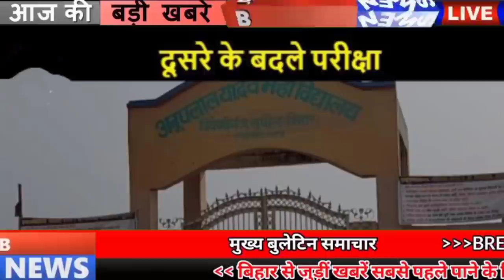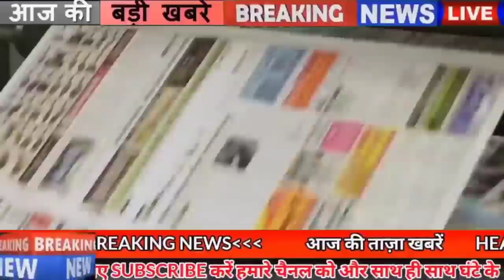Daily Bihar news 27th Feb.2021.Info of Bihar Police,Patna High Court,Corona vaccination,Sheohar,JDU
Daily latest bihar news of all districts in Hindi i.e.27th February 2021.Info of Bihar Police, Run for Health program,Tejashwi Yadav,Bihar Panchayat elections,Patna High Court, corona vaccination in Bihar, Simanchal trains, Bihar wrestler

1. Reserve Bank of India (RBI) vacancies
You can fill the application by visiting the official Apart from this, you can get all the information related to these posts by going to the weblink given in the description box below.
2. Quarters made for doctors and personnel in 12 districts of Bihar
3. 13 companies of Bihar got approval to install cng kit in trains
4. Near the ancient ancient banyan tree of Sheohar, you will see a lot of special things
5. Bihar and Odisha travel from Jharkhand
6. Now license and registration of such vehicles can be canceled in Bihar
7. BiharPolice constable recruitment exam admit card released
8. Supplementary budget presented in the House for 2020-21
9. Head Sarpanch bat
Before the Panchayat elections, instructions have been issued to the elected representative of two and a half lakh Panchayat and Kachari to pay the arrears of salary soon. Special instructions have been issued by the Panchayati Raj Department to all the districts regarding this. A total of 112 crores has also been instructed to release the amount of allowances in this amount from August 2020 to February 2021,
10. RunforHealthprogram organized on the occasion of Police Week
11. The amount of new value of mid-day meal will now go to the students' account
12. CPI Male will conduct assembly march on 1 March

13. Tejashwiyadav anger against officials
14. Those who delayed willfully in the filing of land rejected
It is often heard that the officials are not disposing of the land filing in time, however now the strictness will be shown against the officers who do so, the government has fixed a time period of 15 days in this regard. Bihar Revenue Minister Ram Sundar Rai has said that action will be taken against the officials for deliberately delaying the filing of the land. Let me tell you that the process of the filing and dismissal by the leaders of various political parties in the Legislative Council is going slow. In order to answer the allegations leveled against, he said this.
15. Patnahighcourt issues instructions in EVM case in BiharPanchayatelections
Panchayat elections are going to be held soon for about 2 lakh 90 thousand posts in the state, while this time, preparations were being made to conduct elections through EVM, although Bihar was not getting the consignment of EVM due to which only this matter was Patna It was sent to the High Court, under which the High Court has now issued a statement and has heard the decision under which the High Court has directed the EVM dispute to the State Election Commission and the Election Commission of India to settle the dispute with mutual consent. In the first hearing itself, this decision has been pronounced by the Patna High Court.
16. Education Minister gave his statement regarding inter-evaluation work
After the completion of the matriculation examination in Bihar, the evaluation of the Inter is starting, the preparations are being done to evaluate the copies of the Inter in two phases, on which questions were raised in the Bihar Legislative Council, after which the Education Minister gave his statement Issuing that teachers will no longer be forced to do assessment work in both shifts, after which the Bihar Vidyalaya Examination Committee will work with them according to the wishes of the teachers.
17. Dry run will begin soon for the second phase of coronavaccinationinBihar
Amidst the rising cases of corona in the country, the next phase of vaccination campaign is starting from March 1, after the decision of the Central Government, the Bihar government has also stepped up its preparations in this regard, headed by the Principal Secretary, Health Department. A meeting was also organized on the previous day in which the department has decided to run dry for corona vaccination on 27 and 28 February as per the central guide line.
18. Biharwrestler Gaurav won gold medal in National

19. Election of Bihar Supply Service Association

20. Tejaswini group will soon be seen in Kosi and Simanchaltrains

21. Today's date is recorded in India's history for several reasons.

22. JDU announces new team of Lok Sabha incharge and district presidents

23. Central government released Ahaam guide line regarding digital platform

24. Gavaskar reacts to the dismissal of Shubman Gill against England
25. Riya Chakravarti faces out from poster
27. Shreyasi Singh asked a question from the minister of his own party